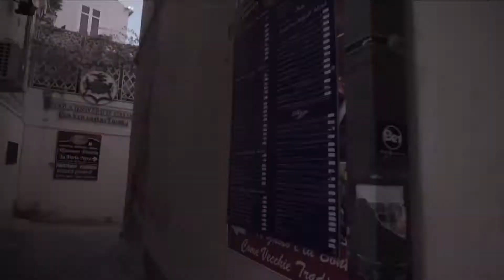NUJU - Una faccia una razza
italy Greece - a face a race - song